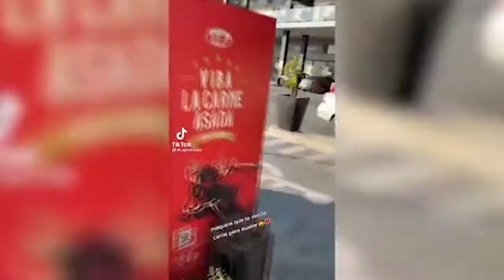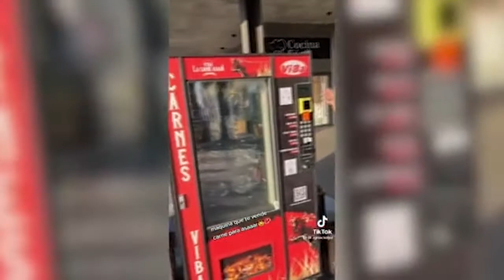Da positivo a COVID-19 en Navidad y su familia se las ingenia para cenar juntos